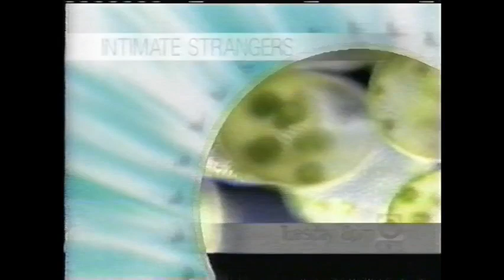OPB PBS Promos (November 8, 1999) Part 2